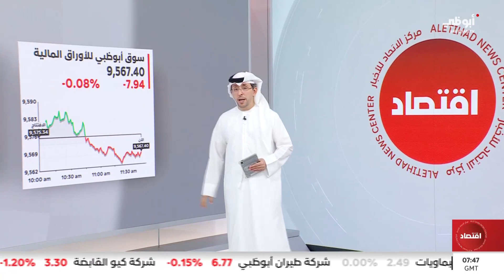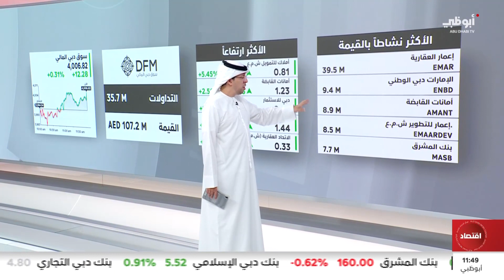أداء أسواق المال الإماراتية خلال التداولات الصباحية لجلسة اليوم 20/11/2023